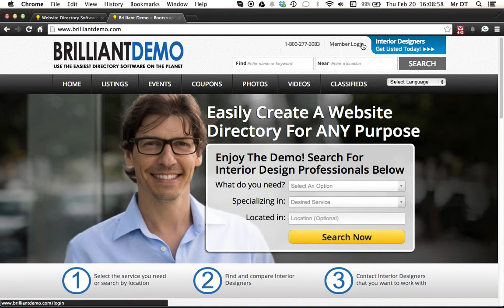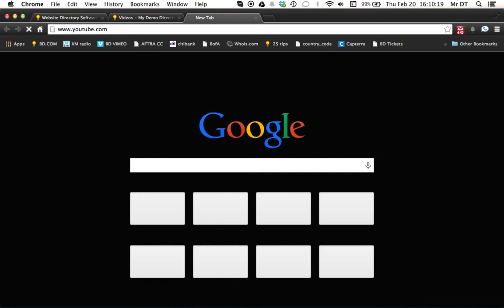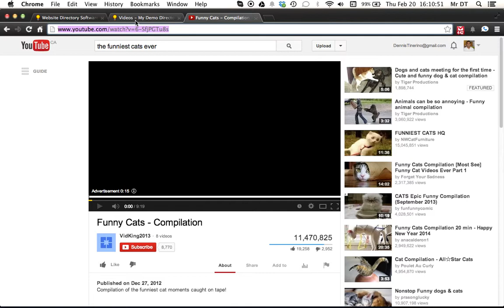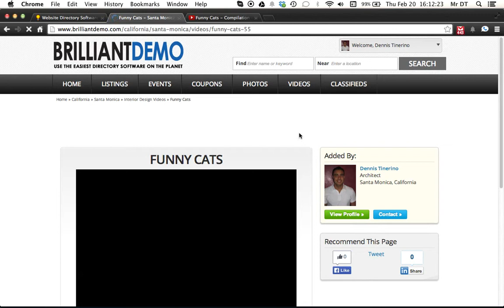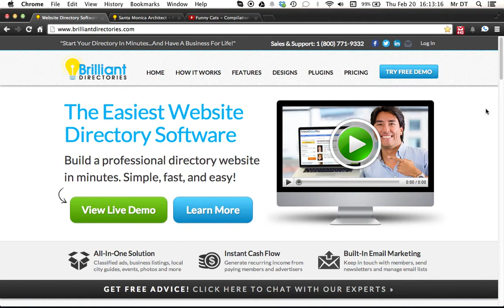How to Publish a Video on Your Website with YouTube Publisher 🎞 Brilliant Directories Tutorial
👋 Customer Support Director Dennis Tinerino uses Brilliant Directories to show you how to publish a video.

With the YouTube Publisher plugin, it’s easy to publish videos from YouTube to your website. We’ll show you how in this video.
➡️ Both members and admins of your site can use the plugin to publish videos. And, they can do it in less than a minute.
Publishing YouTube videos to your website is a great way to make your site more engaging and interesting. With all the videos on YouTube, the possibilities are endless. Watch the video to see the full tutorial!

💬 What kind of videos do you want to publish on your website?